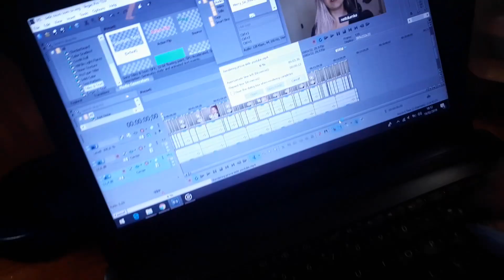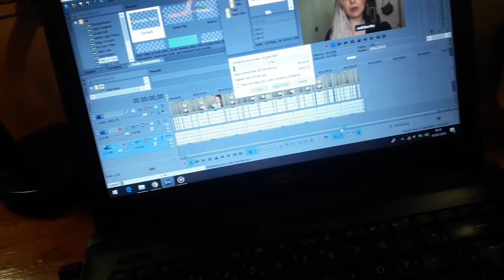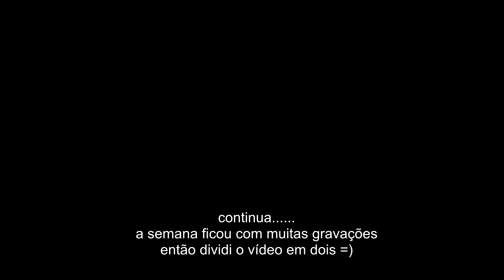ROTINA EM BUENOS AIRES #1 | vlog de férias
Olá! nesse vídeo eu mostro um pouco da minha rotina aqui em Buenos Aires enquanto as aulas não começam! Também comentei sobre uma pequena conquista minha em relação ao uso de sutiã. Esse assunto eu já abordei em um ''Rotina de Estudante'' ano passado! Quem lembra? hehe O que vocês, meninas, pensam sobre o assunto?

Me siga no Instagram | @nattdumke